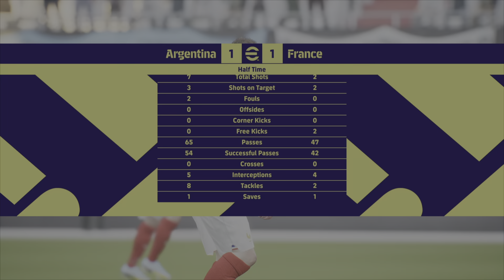France vs Argentina Leo Messi Word cup 2022